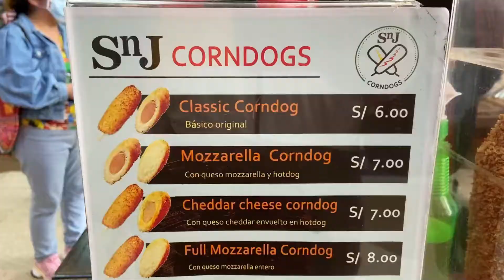🌭¿CORN DOGS COREANOS en LIMA PERÚ?😱🔥KOREAN STREET FOOD [COMIDA CALLEJERA COREANA en ARENALES!]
Hola VIAJEROS! ❤️ Hoy te llevamos a SnJ CORN DOGS COREANOS del CENTRO COMERCIAL ARENALES 🌭🔥 [DIRECCIÓN: 📍 Av. Arenales 1737 - LINCE] ✈🌎 ¿LOS MEJORES CORN DOGS o BANDERILLAS COREANAS del PERÚ? 😱🌎✨ CARTA, PRECIOS, DEGUSTACIÓN & REVIEW 🔥 LIMA - PERÚ 🇵🇪

😋 DELÉITATE con éste y muchos otros DELICIOSOS PLATILLOS de nuestra GASTRONOMÍA PERUANA 😍🍲🥝🍹 (COCINA PERUANA, COMIDAS PERUANAS, PLATOS TÍPICOS PERUANOS, RESTAURANTES TEMÁTICOS PERUANOS, BEBIDAS, CÓCTELES y PISCO SOUR PERUANO), GASTRONOMÍA INTERNACIONAL 🤩🍱🍝 (DESAYUNOS, ALMUERZOS y CENAS), así como DULCES y POSTRES 🍫🍰🍨 (HELADOS, CHOCOLATES PERUANOS, BOMBONES, CACAO PERUANO, GALLETAS, TURRONES, TORTAS, PANETONES) y MUCHO MÁS!!! 🎉😋🍫🍩🍲🍔🍟🥑🍍🍪🥧🍮🍧🌎